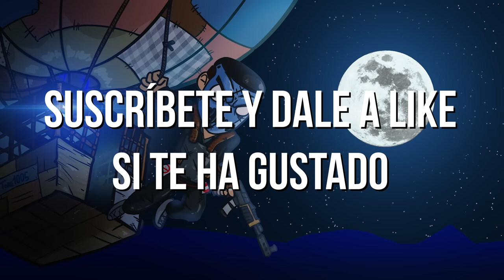VENGANZA, ASÍ HICIMOS ESTE RAID ONLINE | RUST CAP FINAL